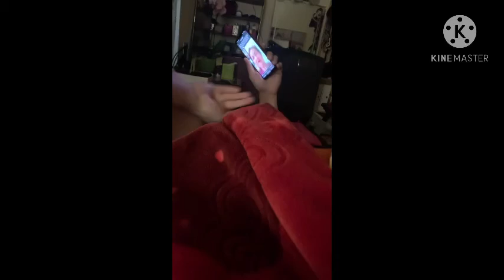Surprise video greetings from friends and love ones..thank you so much#@37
More memories and happiness

Happy birthday Daddy Fritz Bauzon